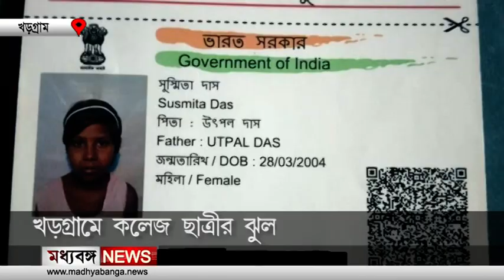খড়গ্রামে কলেজ ছাত্রীর ঝুলন্ত দেহ উদ্ধারে চাঞ্চল্য